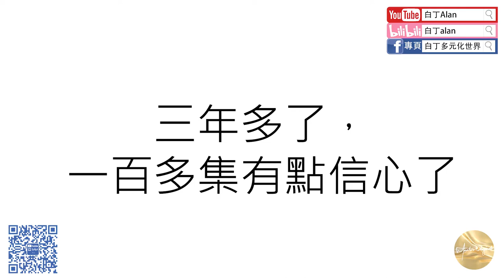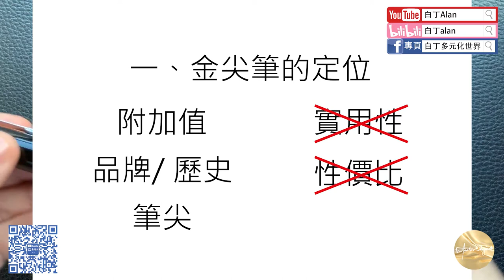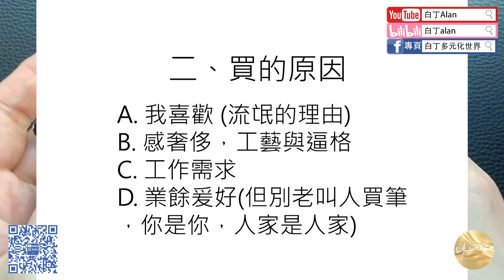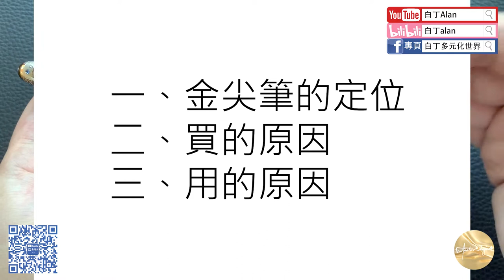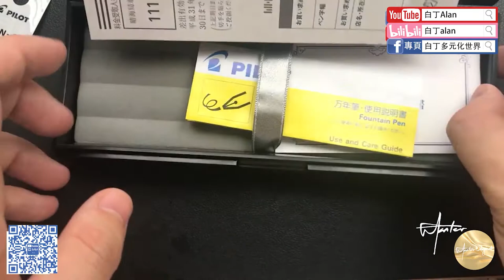鋼筆知識懶人包 22 3支金尖鋼筆推篤